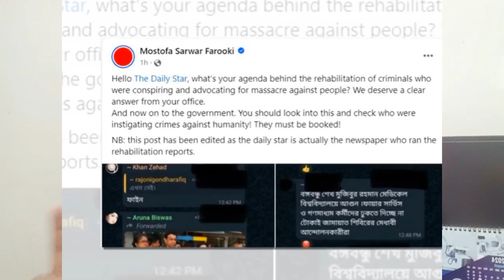দালাল চক্রের মেসেজ ফাস। ছাত্রদের গরম পানি দিলেই হবে😡 রাজা/কার শিল্পী গোষ্ঠী। Riaz। Aruna biswas।